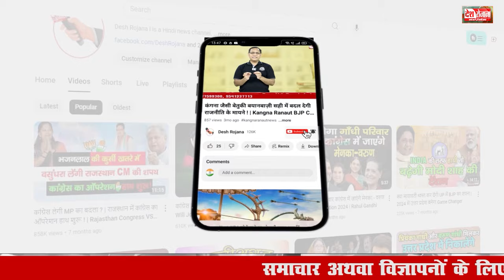Faridabad-89 vidhan sabha विपुल गोयल भाजपा जीतेंगे या इस बार लखन सिंगला कांग्रेस का बेड़ा होगा पार?